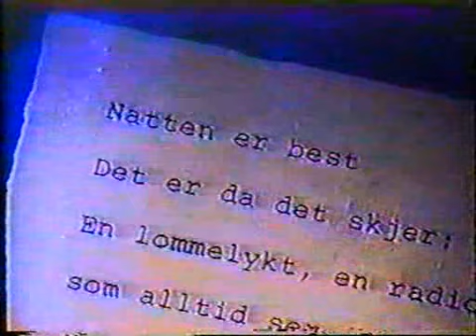a-ha - I Call Your Name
Live at NRK 1991